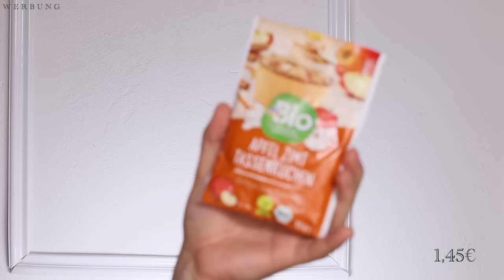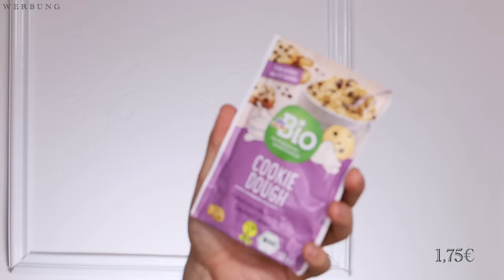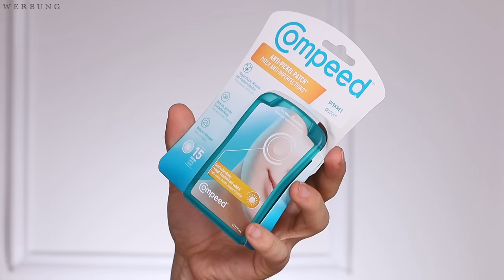FRECHHEIT! Neue DM Produkte HAUL + LIVE TEST | Maxim Giacomo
Im heutigen Video gibt es viele spannende Neuheiten im Live test und Haul aus dem DM.

Meine eigene Make Up Brand